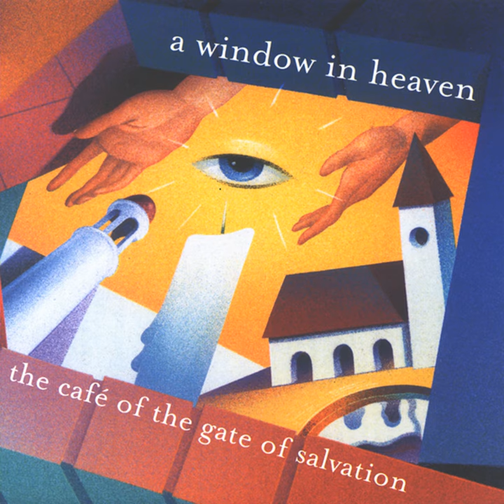Far Beyond Us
Far Beyond Us · The Cafe of the Gate of Salvation · Tony Backhouse

A Window In Heaven

Main  Artist: The Cafe of the Gate of Salvation
Featured  Artist: Tony Backhouse
Composer: Tony Backhouse